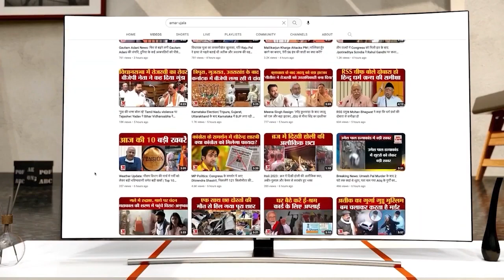Bhagwant Mann: ਪੰਜਾਬ 'ਚ CM ਭਗਵੰਤ ਮਾਨ ਨੇ ਲਾਂਚ ਕੀਤਾ ਸੜਕ ਸੁਰੱਖਿਆ ਫੋਰਸ |Sadak Suraksha Force| Punjab